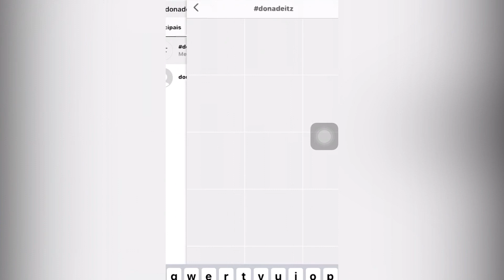(Edição 14 02 20): Polícia identifica dono de perfil falso que era usado para extorsão